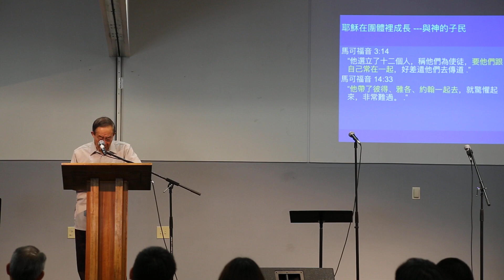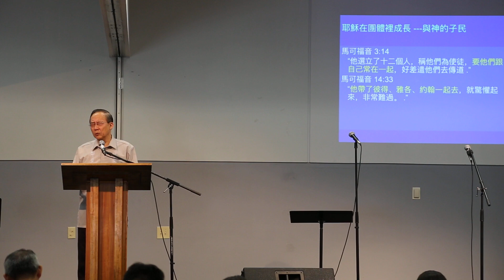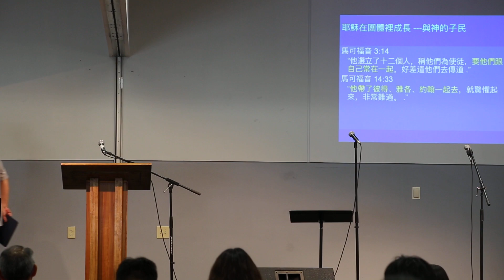SLCCC 2017 Retreat4